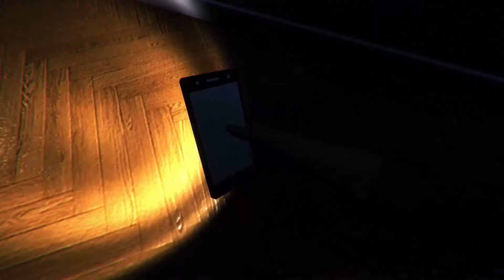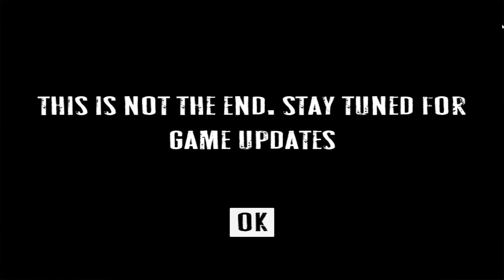Silent Playhouse Resident Demo - PS1 Style Indie Horror | Inspired By Silent Hill, RES & PT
Silent Playhouse Resident is what would happen if Resident Evil Village, Silent Hill & PT had a baby. PS1 style graphic horror game inspired by some of the greatest horror games.